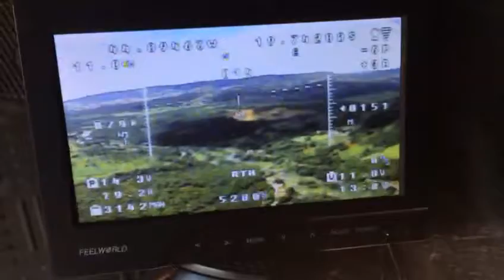Voo FPV Skywalker 1900 5.780km Pitangui MG